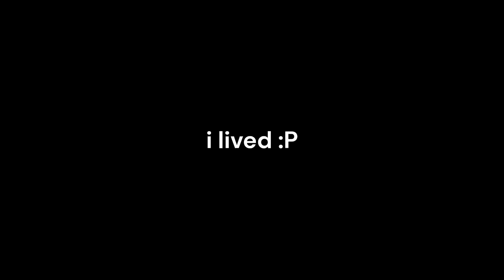[valorant] oct 2023 compilation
the clip compilations i make are always for myself